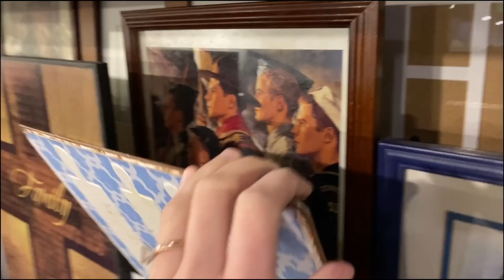MY BEST THRIFT FINDS YET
In today's video, I am taking you along with me to some of my favorite thrift stores.  Since we have started our bedroom remodel I was specifically looking for some home decor to help liven up the room without breaking the bank!!

II C O N N E C T   W I T H   M E  II

Young Living Membership Number: 2307286